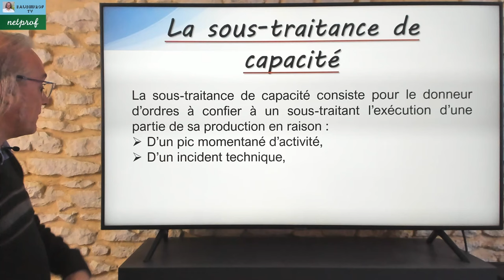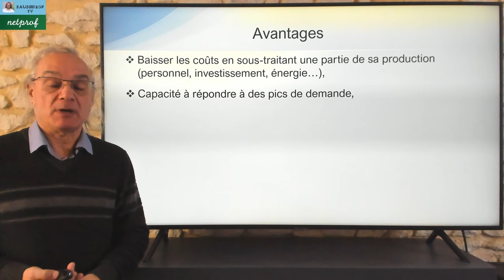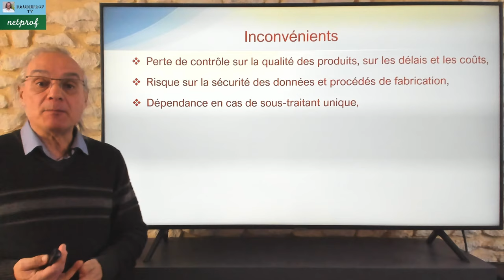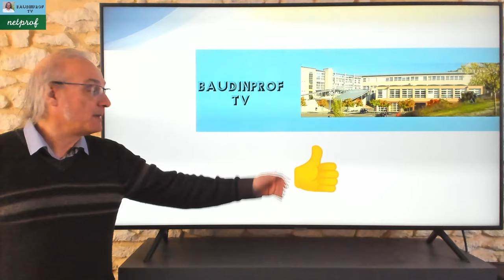La sous-traitance de capacité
Dans cette vidéo d'économie nous allons voir la sous-traitance de capacité.